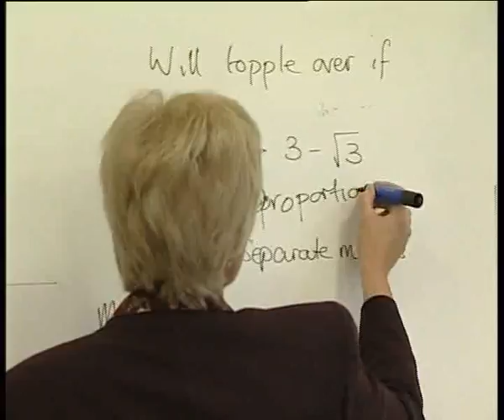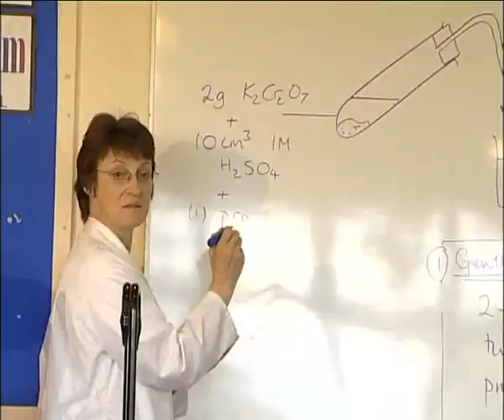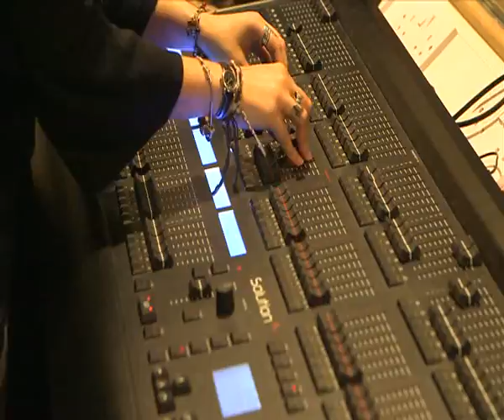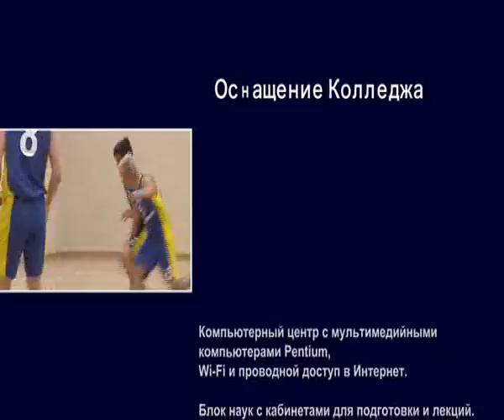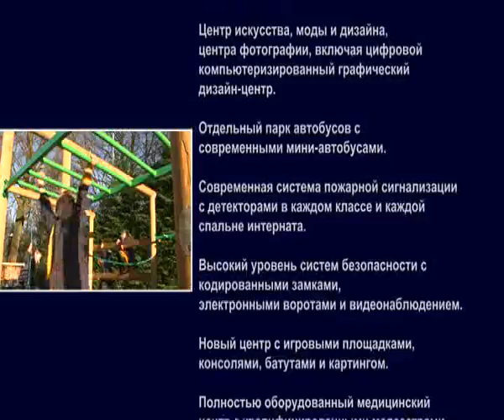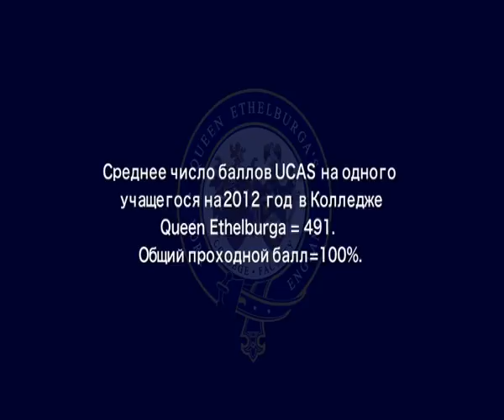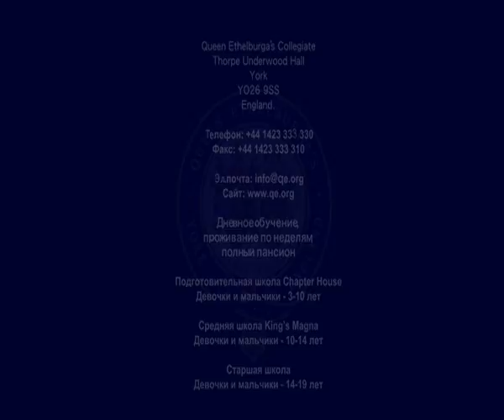Queen Ethelburga´s College